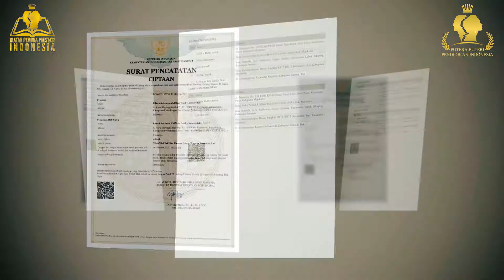NI WAYAN ATIK SARMILA DEWI - BALI